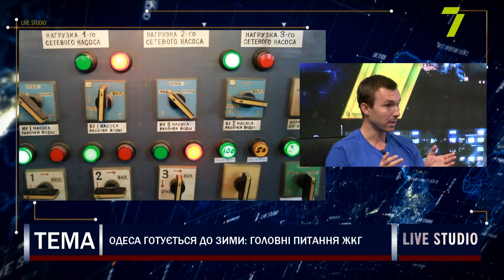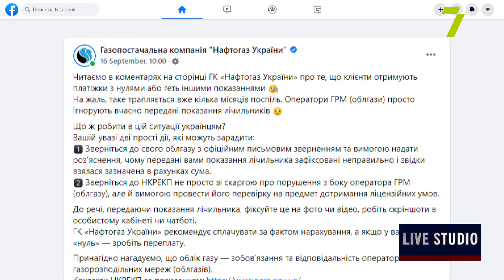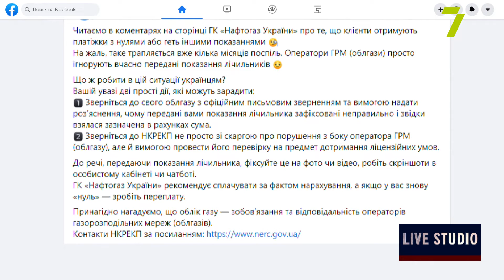Одеса готується до зими: головні питання ЖКГ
Наталія Мостовських, Директор Департаменту міського господарства Одеської міської ради
Олексій Асауленко, депутат Одеської міської ради
Юрій Звеліндовський, експерт у галузі ЖКГ
Віталій Савич, експерт у сфері енергосберігання